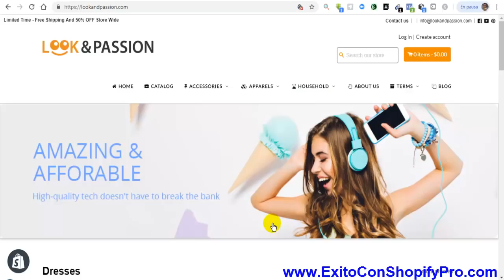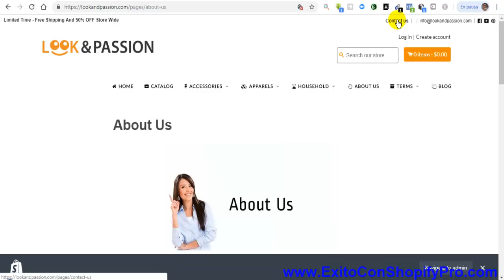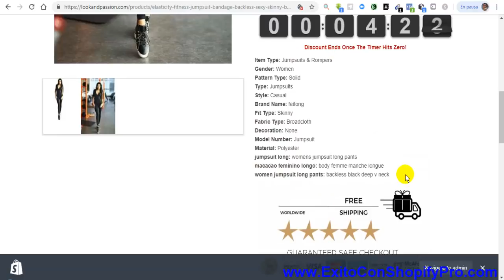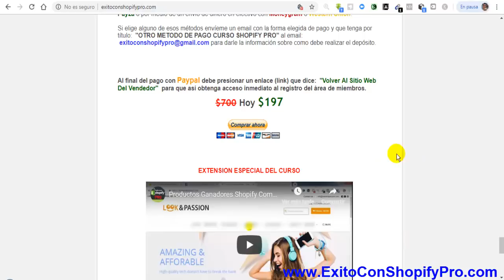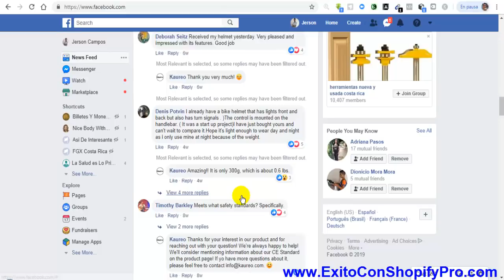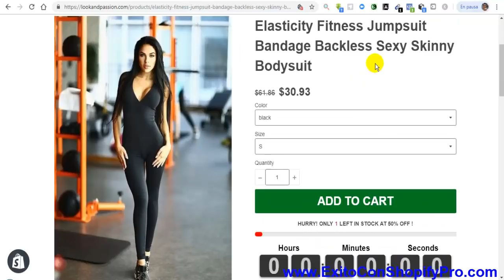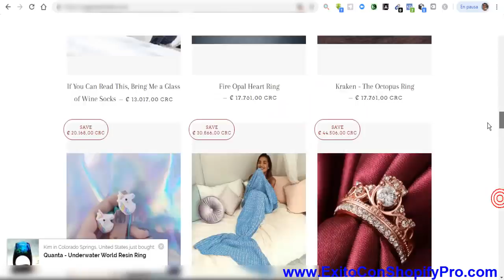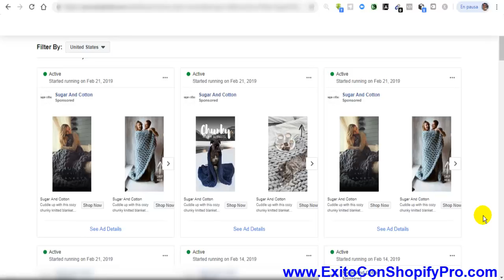Porque Tu Tienda De Shopify No Vende Y Los Anuncios De Facebook No Resultan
En este video explico las razones mas frecuentes del porque una tienda de Shopify tiene pocas ventas o bien no vende del todo.

Generalmente se debe a errores comunes o a una mala estructura de los anuncios de Facebook.

Si deseas adquirir la extension del curso por $52 dolares y asi aprender los trucos y secretos verdaderos para poder realizar ventas en tu tienda de Shopify, visita el siguiente link: